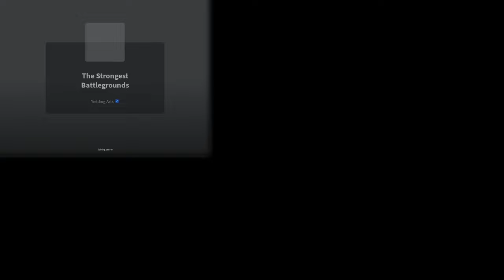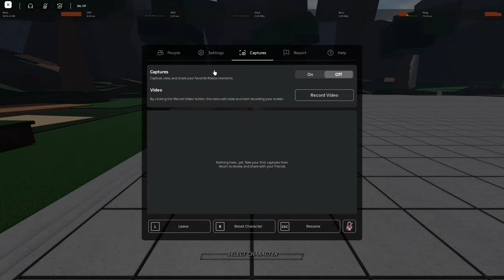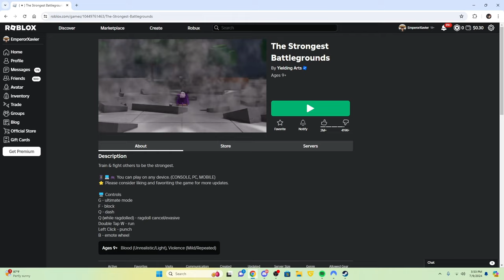TRAINING TO BECOME THE BEST TSB PLAYER